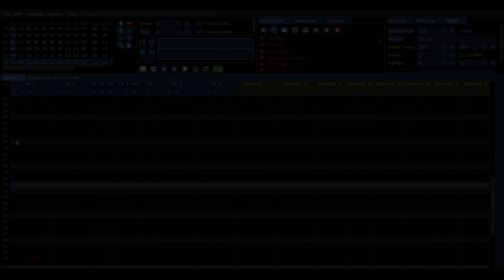Before the Mountain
Join Megamix, a place for Megaman fans and remixers! Anybody can join it, feel free ^^

A cover/rearrange of the main menu theme for Demonizer (game by Iori Branford).
(no, that's not the official name of the track, as I far as I can remember)

Bless y'all!